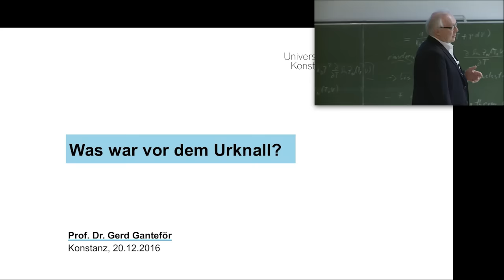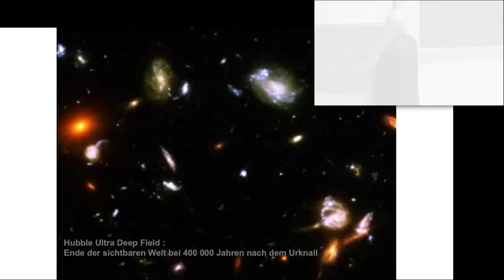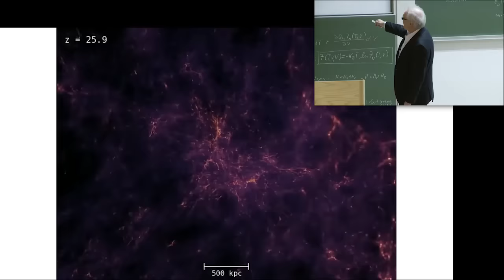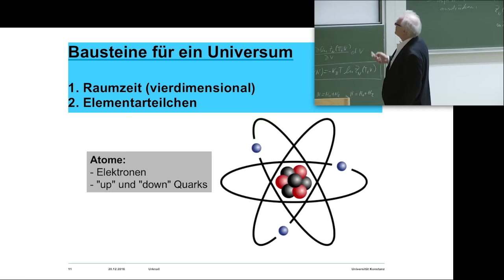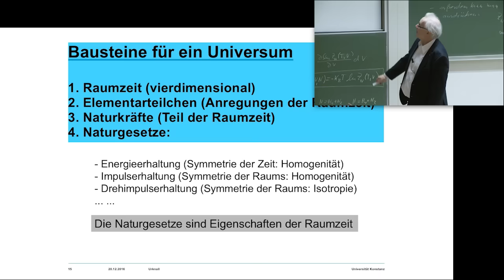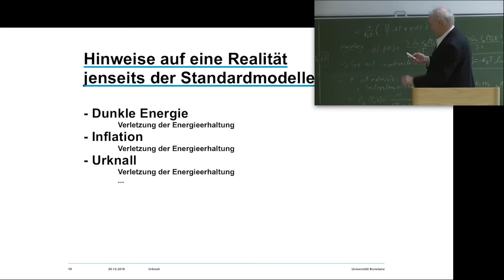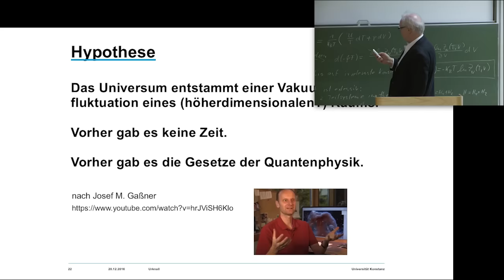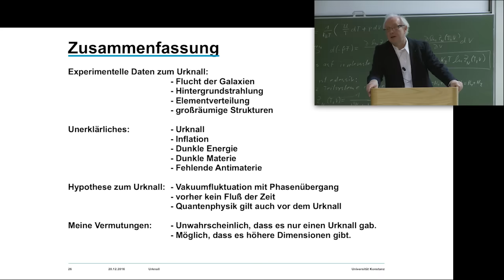Was war vor dem Urknall?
Prof. Dr. Gerd Ganteför, Universität Konstanz, 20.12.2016

Die Fragen nach der Entstehung der Welt und des Lebens sind eigentlich die Domäne der Religion. Aber auch die Physik hat eine "Schöpfungsgeschichte" des Universums und die Biologie erforscht, wie und wo das Leben eintstanden sein könnte. Prof. Dr. Gerd Ganteför nimmt die Zuhörer mit auf di Reise an die Grenzen des bekannten Wissens der Naturwissenschaft. Jenseits der Grenze liegt das Unbekannte, über das heute nur Vermutungen angestellt werden können.